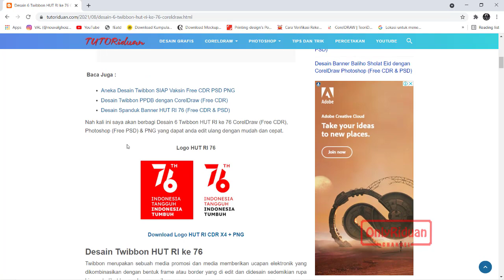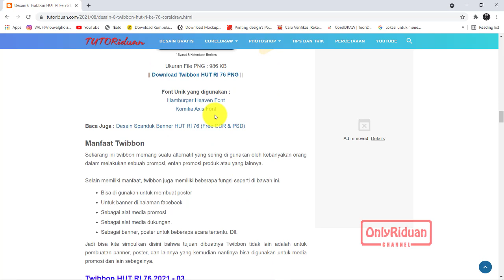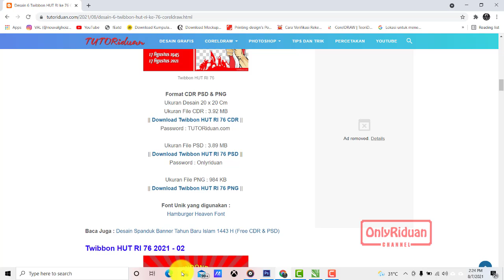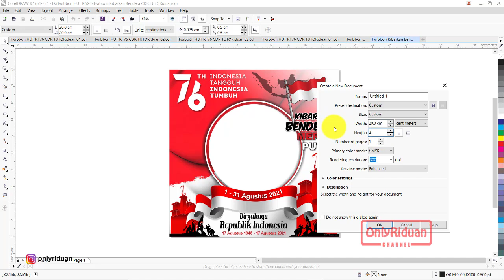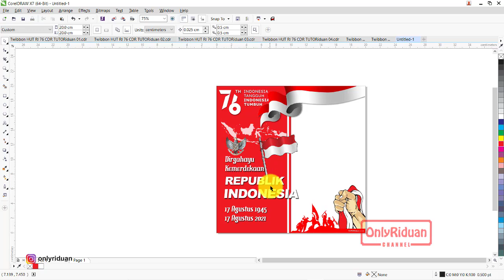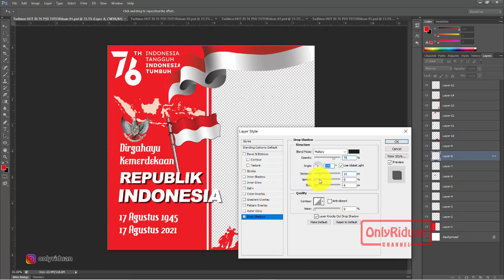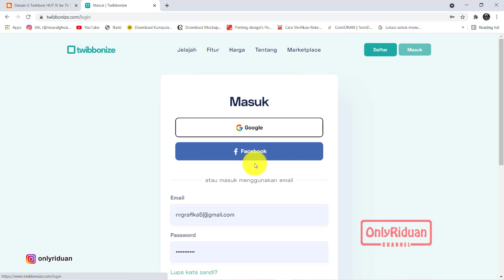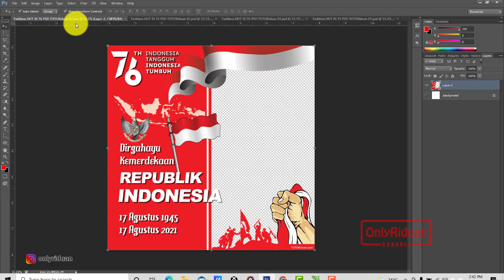Free 6 Desain Twibbon HUT RI 76 Format CDR PSD PNG - CorelDraw Photoshop Tutorial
Tutorial Desain Twibbon HUT RI 76 Format CorelDraw (Free CDR) Photoshop (Free PSD) & PNG, Dirgahayu Republik Indonesia, Twibbon Design.

03:27 Cara Download & Install Font
05:53 Cara Download File Twibbon HUT RI
09:27 Cara Desain Twibbon di CorelDraw
12:54 Cara Desain Twibbon di Photoshop
16:05 Cara Simpan (Save) Format PNG
16:32 Cara Menambahkan Desain ke Twibbonize

Semoga Bermanfaat dan Sukses Selalu Untuk ANDA